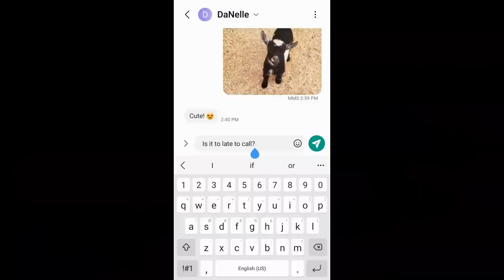One GIANT Kid! 😳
The Complete Guide To Raising Goats